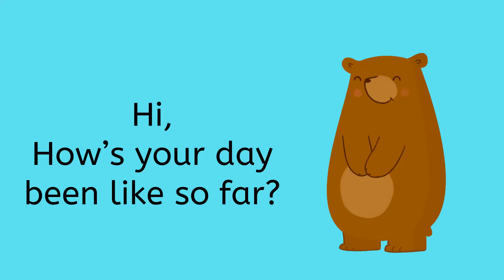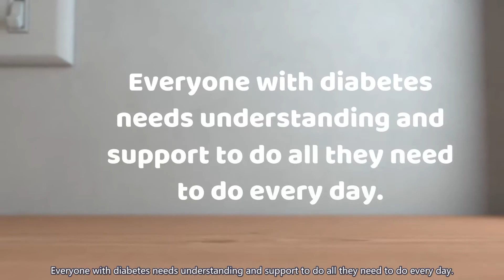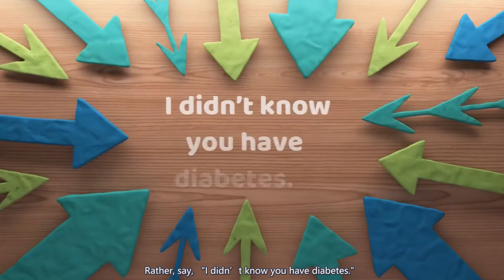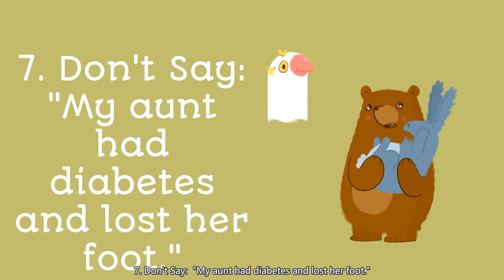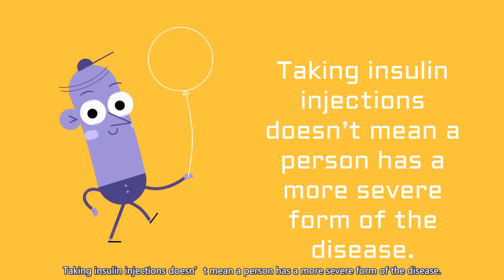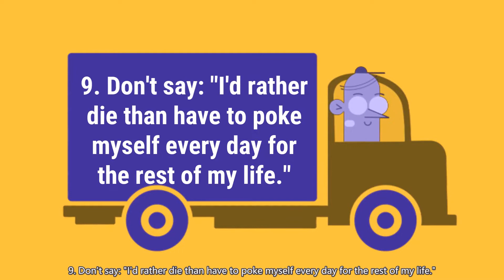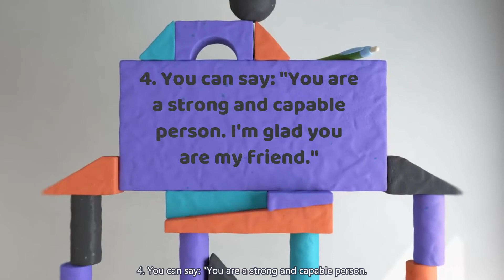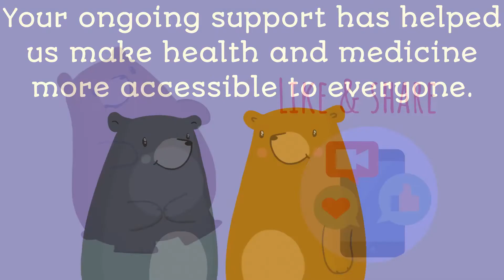Things Not to Say/ Do to Someone with Diabetes & What to Do/Say Instead | 2021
🍻When you tried to offer a drink or a tasty cake to your families, friends, or coworkers, have you ever heard back "No, Thank you, I have diabetes." Or there's a time your loved one reached to you and was trying to share: I just diagnosed with Diabetes. What did you respond or tried to say at these moments? Have you ever worried if you said something wrong? Or want to say something nice to them?
💥Diabetes is complicated. There are a lot of stereotypes and myths floating around about it. Friends, family members, co-workers, or strangers can make comments that can be judgmental even if they don’t mean to be. Remember that your words have a major impact. Choose them carefully. Said in the right way, your support can make a positive difference for someone with diabetes. But saying something that’s ill-informed can actually make living with this chronic illness even harder.
💘Let's learn some Diabetes Etiquette today, you will be more confident about your responses next time!

💚If you find it's useful, please share it with those who may find it helpful too❤

🎤Health&Medicine's mission is to provide practical, informative health tips and hacks that matter most to you. We introduce the greatest and the latest about Health and Medicine in a fun way, hoping to help you keep healthy and happy.

⚡️If this is your first time here, and you want to learn the practical, informative health tips and hacks that matter most to you, start now by subscribing and clicking the bell, so you don't miss anything.

Contents Chapters:
0:00 9 Things Not to Say or Not to Do To a Person with Diabetes.
5:50 5 things to say or to do instead to a Person with Diabetes

Multiple-languages subtitle provided:
1. English (English)
2. Chinese (中文)
3. Hindi (हिंदी)
4. Spanish (Español)
5. Arabic (عربى)